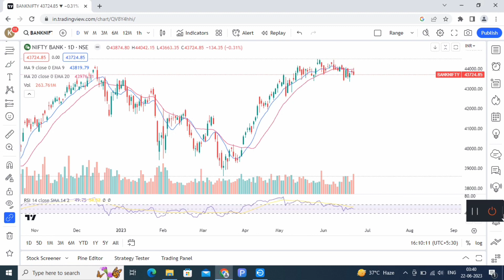banknifty live trading.chart pattern analysis.